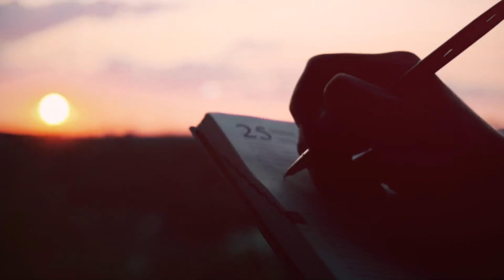চিঠি দিও প্রতিদিন - কবিতা | Chithi Dio Protidin | Bangla kobita | PAIK VISUAL DESTINATION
কবিতা - চিঠি দিও প্রতিদিন
কবিতা আবৃত্তি - মকবুল হোসেন পাইক